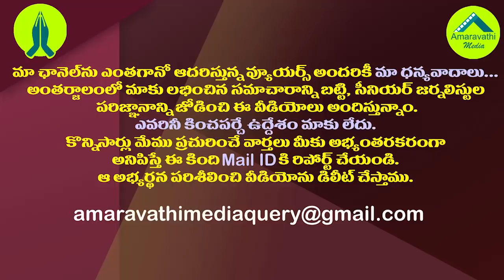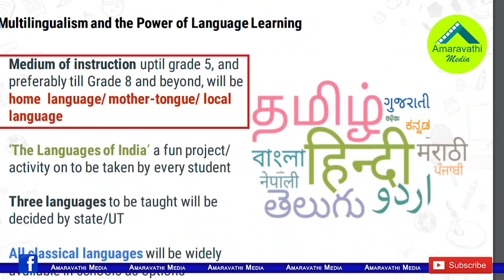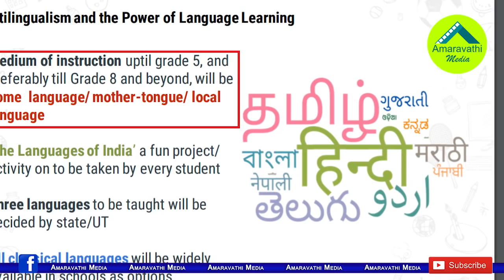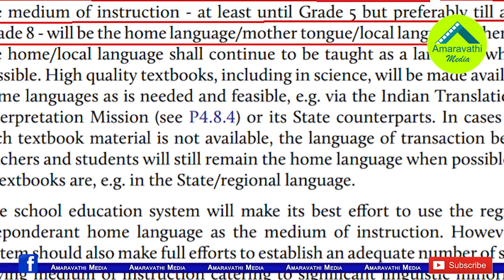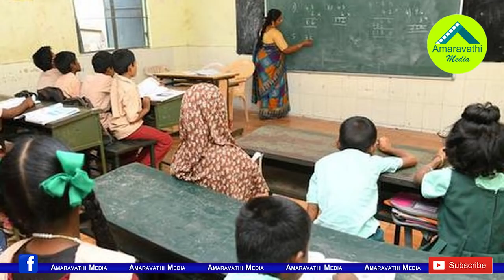జగన్ కు కేంద్రం షాకిచ్చిందా..అసలు నిజాలు ఇవే| Will the new education policy give a shake to Jagan?